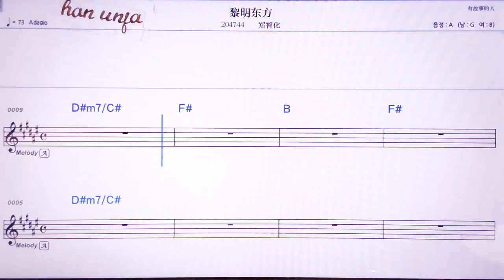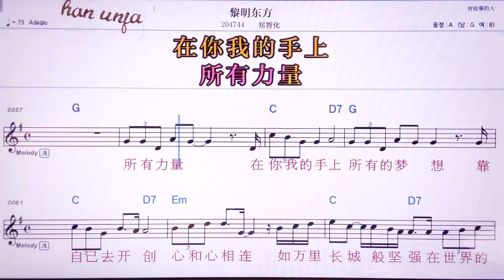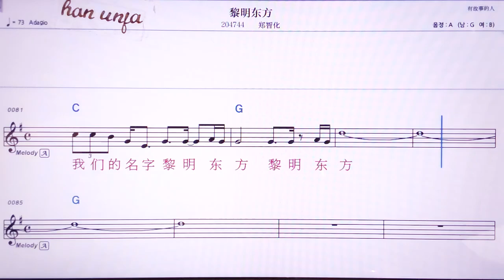💖리밍뚱팡/쩡쓰화 👍MR,노래방, 악보, 코드,Karaoke With Sheet Music